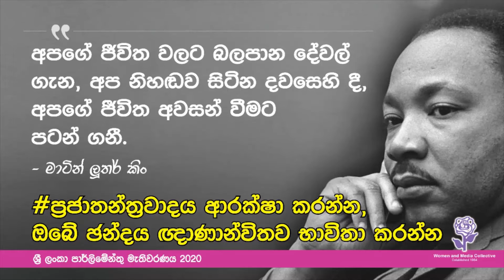Election Billboards, Year 2020 (4)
Digital billboards for the parliamentary elections 2020.